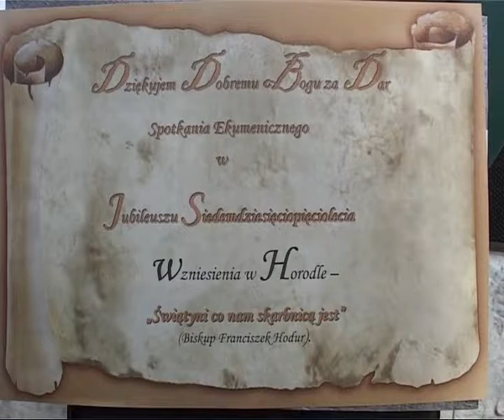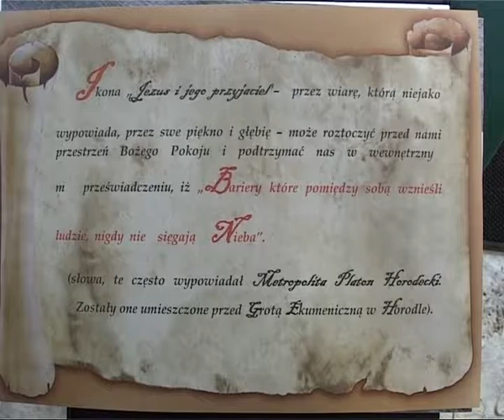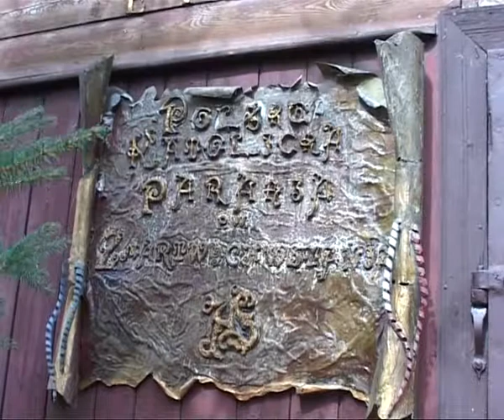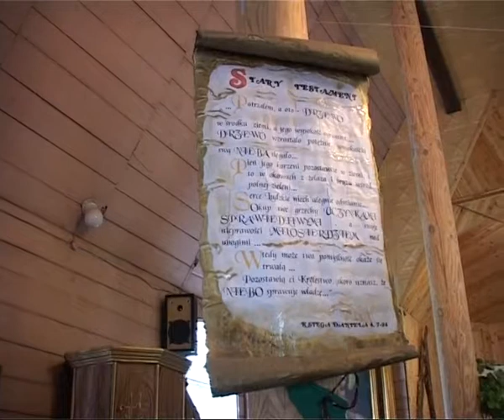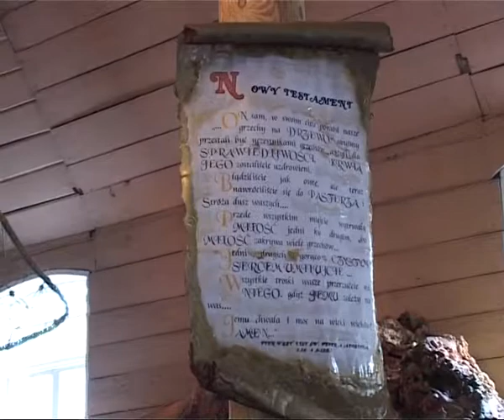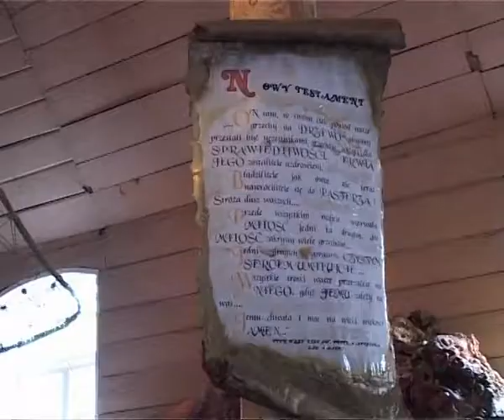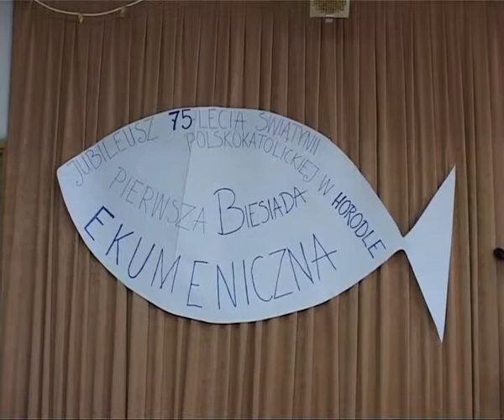Parafia Polskokatolicka w Horodle. Przekazanie medalu "SERCE DLA SERC" w dziedzinie ekumenizmu.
Parafia Polskokatolicka w Horodle. Przekazanie medalu "SERCE DLA SERC" w dziedzinie ekumenizmu dla Osoby niepełnosprawnej z PSOUU